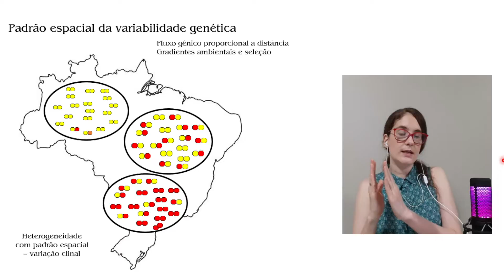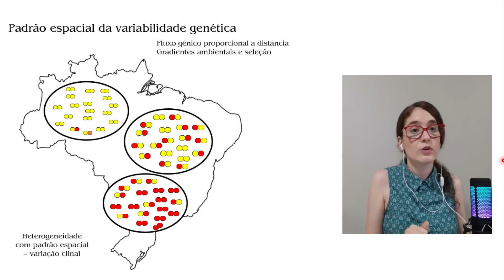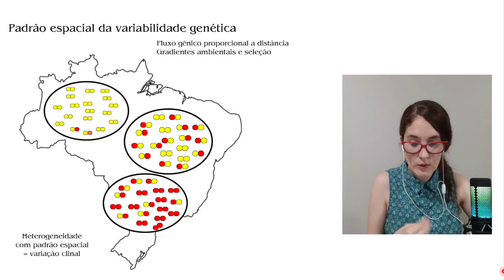Quais são fatores influenciam o padrão espacial da VARIABILIDADE GENÉTICA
Não apenas de distância sobrevive a variabilidade genética que está espacialmente distribuída. Temos outros elementos que podem moldar essa distribuição.